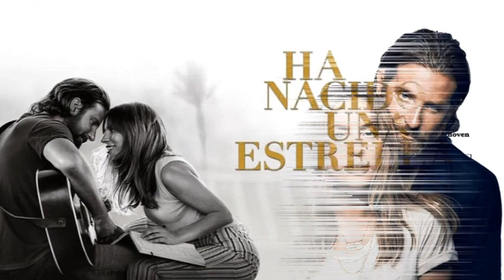" SHALLOW " por LADY GAGA y BRADLEY COOPER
¡ Bienvenidos !  Amigos de lo mejor de la Música, gracias por estar aquí una semana más.

Retomamos para no dejarlo, lo mas selecto de la Música, los Números Uno, en todos sus estilos y de todos los tiempos.
Hoy traemos uno de ellos, uno de los mas espectaculares y especiales Duetos en Canción; interpretado por dos celebridades de los escenarios actuales, reunidos no sólo para cantar, para armonizar, sino para dar Vida a:  SHALLOW.

STEFANI JOANNE ANGELINA GERMANOTTA, mas conocida por su nombre artístico LADY GAGA, nacida en la ciudad de Nueva York, de 36 años de edad; cantante, compositora, productora, actriz, bailarina, diseñadora de moda. Una de las DIVAS del mundo del espectáculo actual y mas influyentes del Mundo; como recogíamos y comentábamos en un video especial de meses anteriores. Cuenta con los galardones mas prestigiosos que se puedan conseguir: Grammy, Globos de Oro, Oscar.

BRADLEY COOPER, nacido en Filadelfia, de 47 años de edad, actor, productor, guionista, cantante, compositor; uno de los interpretes mas influyentes, también, en el mundo del espectáculo de hoy. Como actor ha conseguido sus mayores logros, siendo uno de los diez actores mas recaudadores en la Historia del Cine. Ganador de un Bafta, dos Grammy, ocho nominaciones a los premios Oscar, cinco Golden Globe.
Dirigió, protagonizó, y produjo la película de la que hoy traemos su Canción principal, la banda sonora de: A STAR IS BORN , que grabó en conjunto con LADY GAGA, y les valió tres nominaciones a los Oscar.

A STAR IS BORN  ( HA NACIDO UNA ESTRELLA ), película estadounidense de romance, drama y musical, dirigida, como decimos, por  ""Bradley Cooper"", estrenada en el 2018. Es la tercera adaptación cinematográfica, la primera se realizó en el 1937. La actual, protagonizada por los dos Artistas anteriormente citados. Narra la historia de un popular músico country, con adicciones, que descubre a una joven cantante, de la que trata de demostrar su talento al Mundo, y de la que se termina enamorando.
El film obtuvo 8 nominaciones a los Premios Oscar, terminando ganando
a la mejor Canción Original: SHALLOW.

SHALLOW  (  SUPERFICIE  ),  canción balada country, pop americano, escrita y producida por  ""Lady Gaga"", junto con "Mark Ronson", para interpretarla en dueto en la película citada con ""Bradley Cooper"".  Relata el sentimiento de vacío de ambos frente al estrellato, donde el dolor y las adicciones les son comunes.
La Canción se convirtió en un éxito a nivel mundial. Globo de Oro, y Premio Oscar a la mejor Canción original, dos premios Grammy, Grabación del Año.
La Canción consigue un equilibrio perfecto entre las Voces y la energía de ambos Artistas.  Emocional, sentimental, dramática; ya es un Clásico, con versiones de los mejores Cantantes.  Un prestigioso crítico de una revista de Chicago especializada en música, escribe que, la Canción de la Película se convierte en una "Obra Maestra".

. " Dime, ¿ eres feliz en este mundo moderno, necesitas mas ?
          ¿ Hay algo mas que estés buscando ?.
          Estoy cayendo. En los malos momentos me tengo miedo.
          Me encuentro deseando un cambio. Nunca tocaré el suelo.
          Atravesemos la superficie, donde no pueden hacernos daño.
          Estamos lejos de la superficie,  en la superficie,
en la superficie ahora. "

Con esta introducción, corramos a escuchar, una vez mas,
y todas las veces que sean necesario, este prodigio de Canción moderna que conmueve en sus interpretaciones, emociona en lo que transmiten, y que ha conseguido adentrarse ya en la Leyenda de la Música.
La buena esencia, en frasco pequeño.

Muchas gracias por vuestra inestimable Amistad, por vuestra paciencia y por vuestro cariñoso seguimiento.

Os espero el próximo sábado en este mismo lugar, donde tendremos ocasión de recordar Canciones Inolvidables.